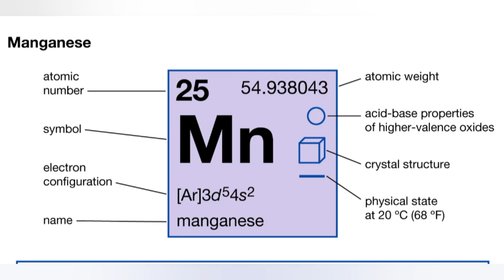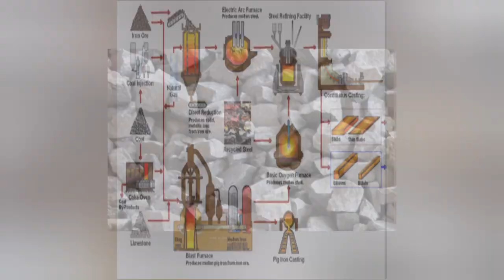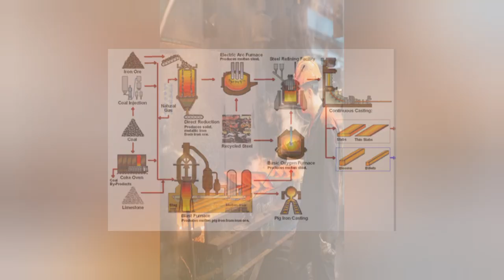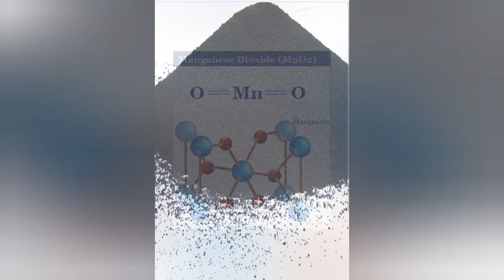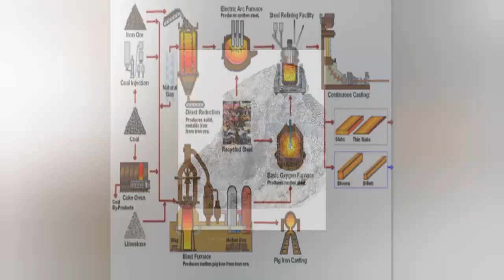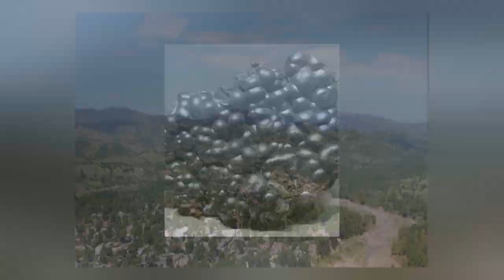Manganese Ores & It's Efficiency ✨✨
Hello and Thank you for being here with me ☺.

My name is Daisy Love and I am a Business Consultant for the country of Haiti. This channel is dedicated to shed crucial information pertaining to the business, social, educational and political aspects of Haiti.
I welcome you ❤.